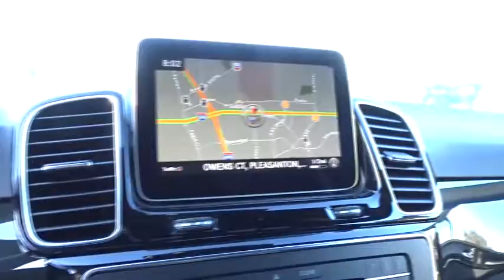2018 Mercedes-Benz GLE Pleasanton, Walnut Creek, Fremont, San Jose, Livermore, CA 18-1412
2018 Mercedes-Benz GLE
2018 Mercedes-Benz GLE GLE 350 - Stock#: 18-1412 - VIN#: 4JGDA5HB7JB084594

PARKING ASSIST PACKAGE  -inc: Parking Package  Surround View System  Parking Pilot,AIR IONIZATION W/AIR FILTER,BRUSHED ALUMINUM RUNNING BOARDS,HARMAN/KARDON LOGIC 7 SURROUND SOUND SYSTEM,ANTHRACITE POPLAR WOOD TRIM,PREMIUM 1 PACKAGE  -inc: DVD Player  Lane Keeping Assist  Apple CarPlay  Smartphone Integration (14U)  Navigation Updates For 3 Years  Region Coding  Radio: COMAND Navigation  8 color display  115V AC Power Outlet  KEYLESS GO  Android Auto  Lane Tracking Package  Blind Spot Assist  SiriusXM Satellite Radio  6 month trial,WHEELS: 19 5-SPOKE  (STD),BLACK HEADLINER,ILLUMINATED SIDE RUNNING BOARDS,BLACK  MB-TEX LEATHERETTE SEAT TRIM,DESIGNO CARDINAL RED METALLIC,All Wheel Drive,Power Steering,ABS,4-Wheel Disc Brakes,Brake Assist,Aluminum Wheels,Tires - Front Performance,Tires - Rear Performance,Temporary Spare Tire,Sun/Moonroof,Generic Sun/Moonroof,Heated Mirrors,Power Mirror(s),Integrated Turn Signal Mirrors,Power Folding Mirrors,Rear Defrost,Privacy Glass,Intermittent Wipers,Variable Speed Intermittent Wipers,Rain Sensing Wipers,Rear Spoiler,Remote Trunk Release,Power Liftgate,Power Door Locks,Daytime Running Lights,Automatic Headlights,AM/FM Stereo,CD Player,HD Radio,MP3 Player,Steering Wheel Audio Controls,Auxiliary Audio Input,Bluetooth Connection,Power Driver Seat,Power Passenger Seat,Driver Adjustable Lumbar,Seat Memory,Bucket Seats,Heated Front Seat(s),Pass-Through Rear Seat,Rear Bench Seat,Adjustable Steering Wheel,Trip Computer,Power Windows,WiFi Hotspot,Leather Steering Wheel,Keyless Entry,Keyless Start,Universal Garage Door Opener,Cruise Control,Climate Control,Multi-Zone A/C,Premium Synthetic Seats,Auto-Dimming Rearview Mirror,Driver Vanity Mirror,Passenger Vanity Mirror,Driver Illuminated Vanity Mirror,Passenger Illuminated Visor Mirror,Floor Mats,Cargo Shade,Mirror Memory,Telematics,Security System,Engine Immobilizer,Traction Control,Stability Control,Front Side Air Bag,Tire Pressure Monitor,Driver Air Bag,Passenger Air Bag,Front Head Air Bag,Rear Head Air Bag,Passenger Air Bag Sensor,Knee Air Bag,Child Safety Locks,Back-Up Camera